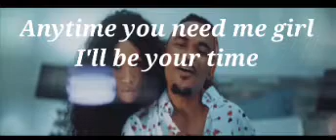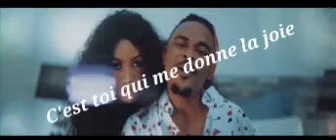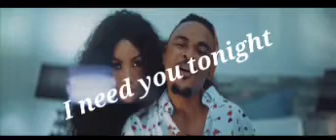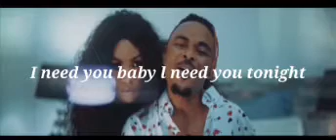Blaise b Mr romantic lyrics video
Starkid visuals version